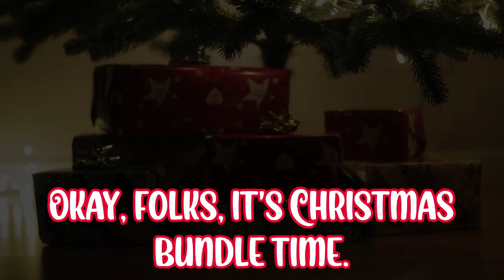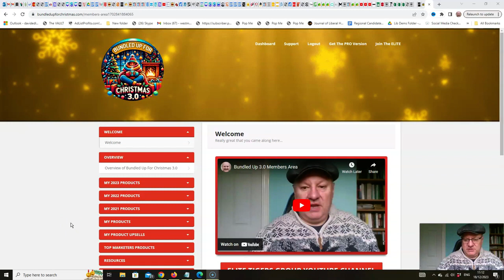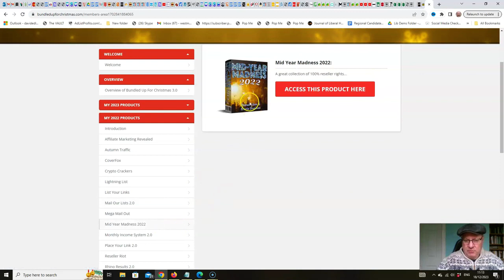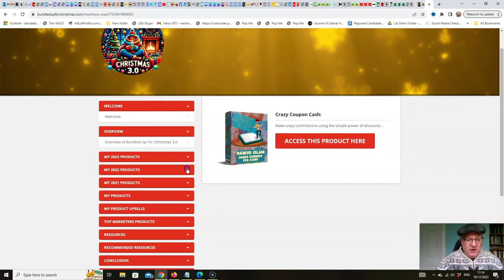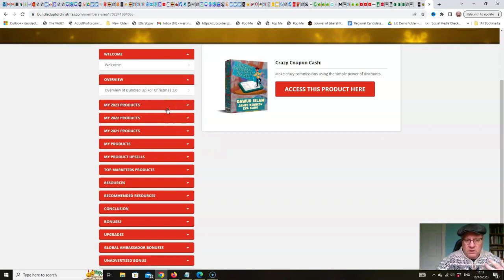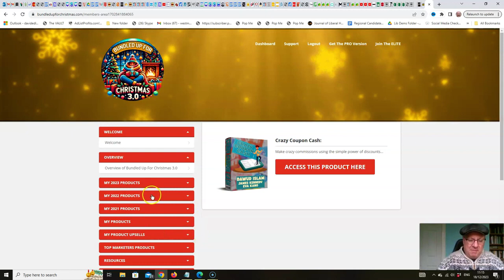Bundled Up For Christmas 3.0 Review Demo Bonus - 103 x Front End Products PLUS 11 Upsells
Bundled Up For Christmas 3.0 Review Demo Bonus - 103 x Front End Products PLUS 11 Upsells All For The Price Of One

What is Bundled Up For Christmas 3.0?

With this Christmas offer, you can get a mega bundle of 103 FE products from 10 top marketers + 11 included free upsells for the price of one - $3700 value!

Get 103 of Dawud's front end products PLUS 11 Upsells PLUS great products from Kevin Fahey, Eric Hammer, Jason Oickle, Joan Altres, Jonny Rose, Gena Babak, Aktar Alam, John Newman and Ronnie Rokk Smith.

It all adds up to be the ultimate no-brainer.

So even if you never normally buy individual products you need this one

PLUS..

Here's My PERSONAL Exclusive "Bundled Up For Christmas 3.0" Custom Bonus Offer for You:

(High-quality and closely related to "Bundled Up For Christmas 3.0")

- Bonus #1: White-Label License to MonsterTools - The All-in-One SEO & Web Toolkit, like a Swiss Army Knife!

- Bonus #2: White-Label License to Brain Box - AI Writing Assistant and Content Creator!

- Bonus #3: White-Label License to Imgurai - AI Image Generator!

- Bonus #4: White-Label License to PixaGuru - SAAS Platform to Create Graphics, Images, Social Media Posts, Ads, Banners, & Stories!

1. Buy "Bundled Up For Christmas 3.0" by Clicking